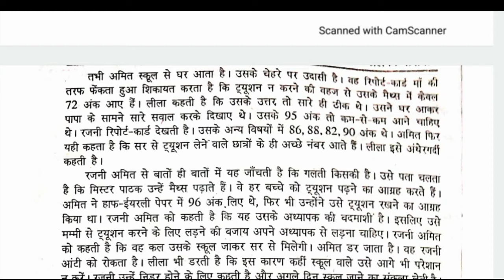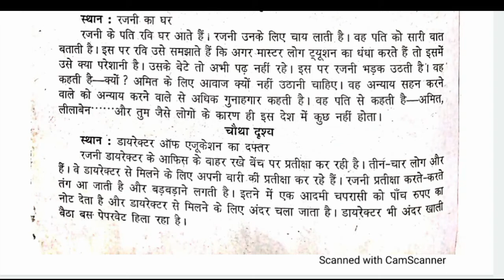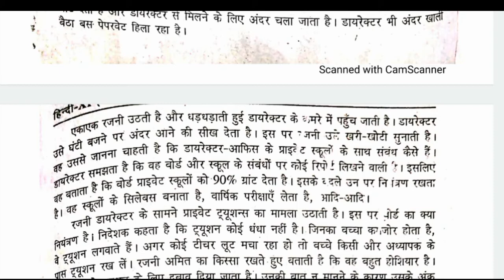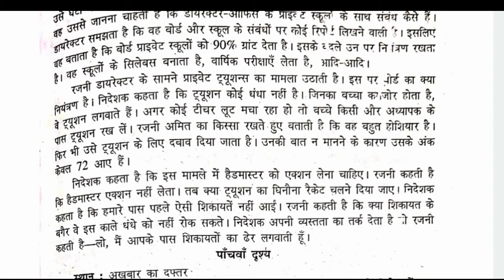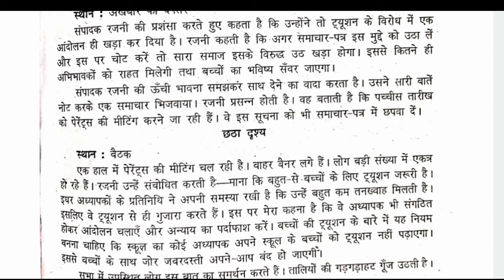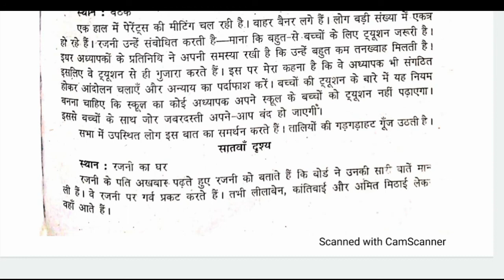रजनी नाटक की समीक्षा मन्नू भंडारी। । Mannu Bhandari ki Rajni natak ।। Rajni natak class 12 hindi